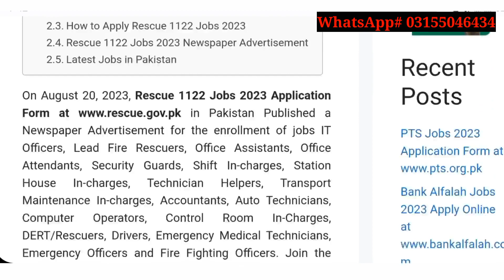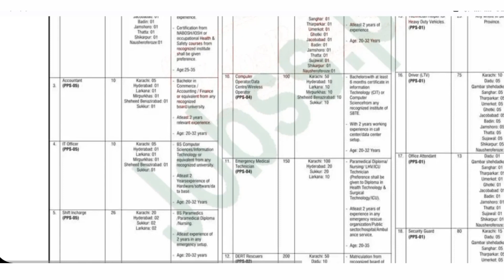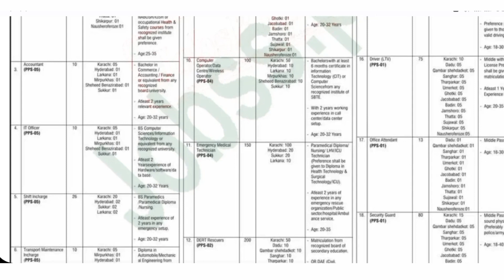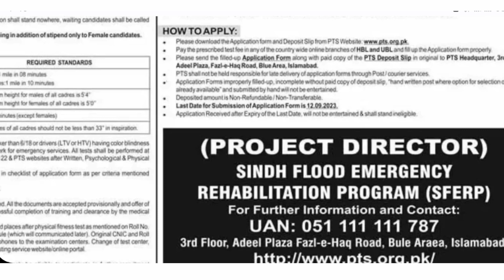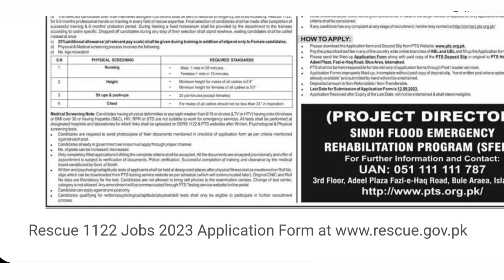Rescue 1122 Jobs|| Latest Jobs Rescue 1122 || How to apply online 1122 Jobs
✔ Daily updates.
✔ .Push Notifications when new jobs posted.
sindh rescue 1122 jobs
sindh rescue 1122 jobs 2023 online apply
sindh rescue 1122 jobs 2023
sindh rescue 1122 jobs 2022 online apply
sindh rescue 1122 jobs 2023 online apply karachi
sindh rescue 1122 jobs 2023 online apply last date
1122 sindh jobs
1122 sindh jobs 2022
sindh rescue 1122 jobs 2022
sindh rescue 1122 application form
sindh emergency rescue service 1122 jobs 2023
sindh emergency rescue service 1122 jobs 2022
rescue 1122 emt salary in pakistan
rescue 1122 jobs salary
rescue 1122 sindh jobs
1122 sindh
rescue 1122 jobs in sindh
jobs in pakistan rescue 1122
jobs in pakistan sindh police
sindh rescue jobs
rescue 1122 jobs in bhakkar
rescue 1122 jobs in punjab
rescue 1122 sindh jobs 2022
sindh police ssu jobs
jobs for rescue-1122 latest
11-7 jobs near me
7/11 job hiring near me

Jobs Topic Cover:
- pakistan ranger
- teacher vacancy
- accounting jobs
- ppsc upcoming jobs
- pakistanjobsbank